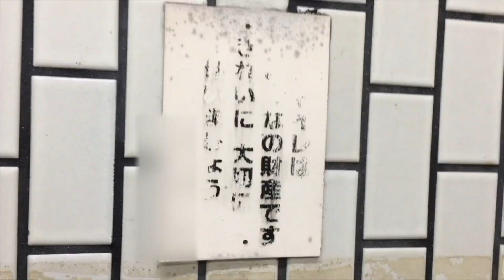再 開 と チャンネル名 変 更 とまじめな 話し！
こんばんは！
何でも動画人つっちゃです！
という挨拶が定着してきましたのでチャンネル名を『何でも動画人つっちゃ』に変更致したヨ。という動画です。【ご登録】​

面白い動画や、旅動画、料理動画などを楽しめる！！

いつかきっとあなたのお役に立つ！
ベルのアイコン🔔を押して
「新作動画の通知を受け取る」にしてくださると嬉しいです！

本当のフォロワー（あなたのファンやツイ友）が動画を拡散してくれる！